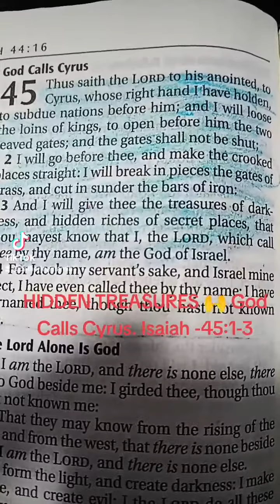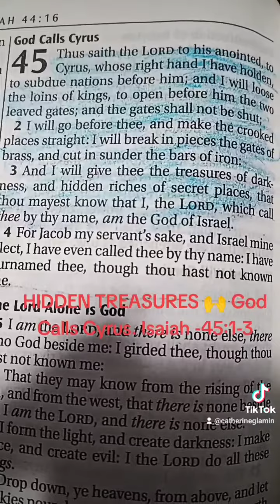HIDDEN TREASURES 🙏 God Calls Cyrus Isaiah - 45:1-3